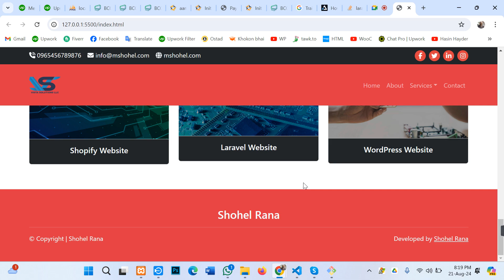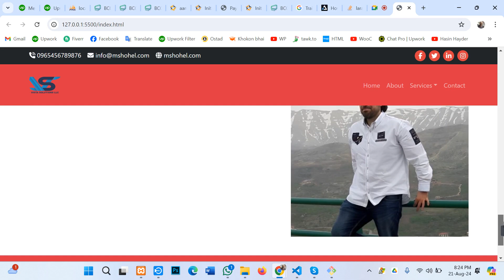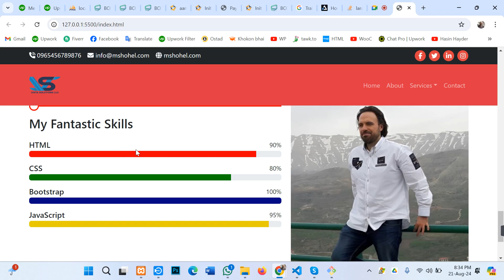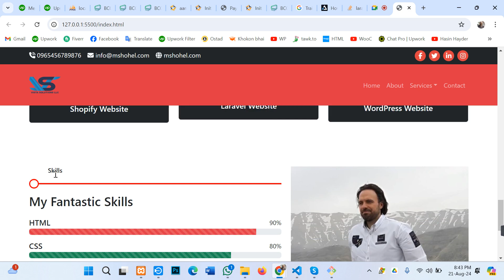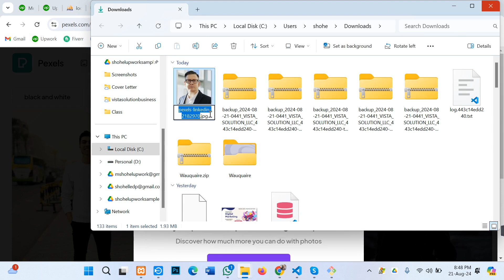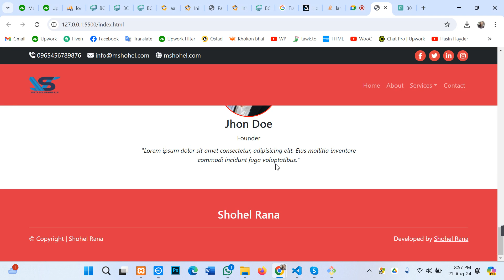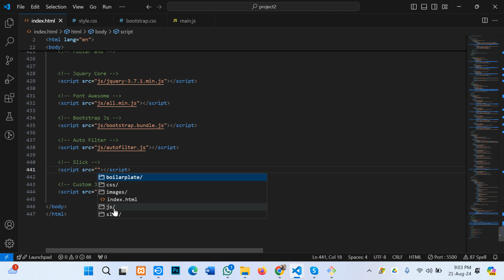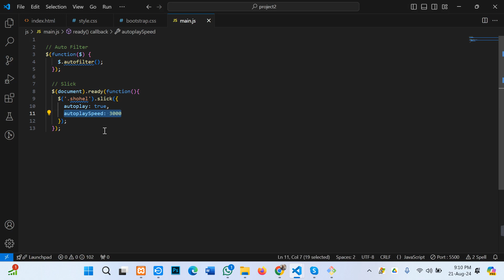24 0 Web Design Class 24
24 0 Web Design Class 24